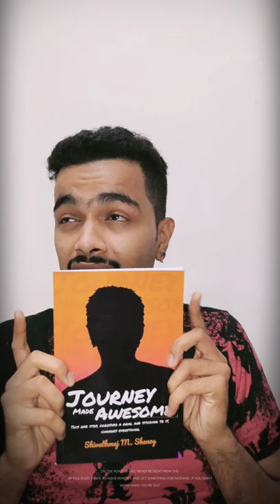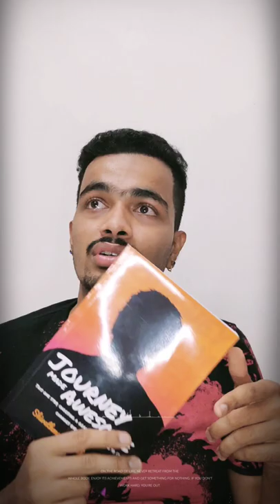How to document your feeling/ how to digitalize your life QnA Series